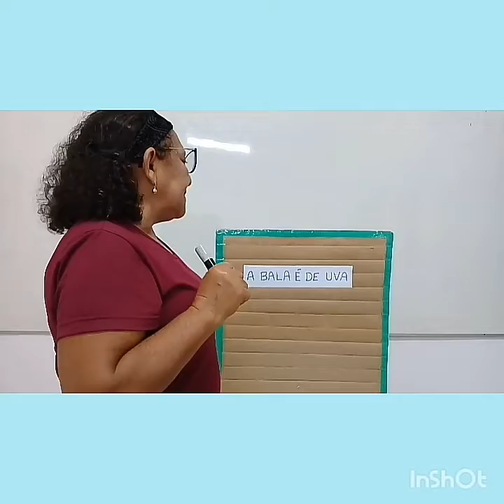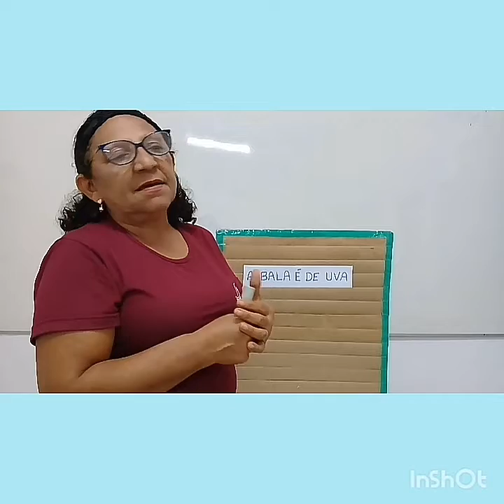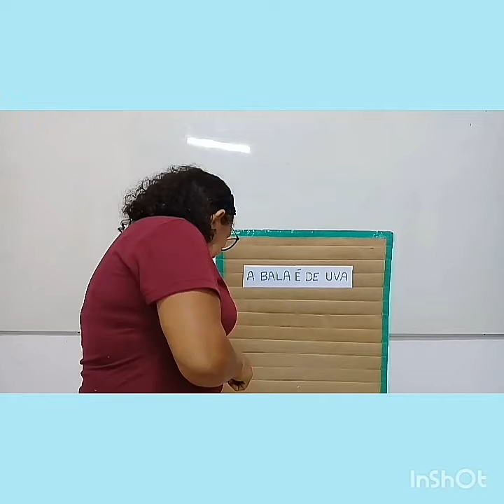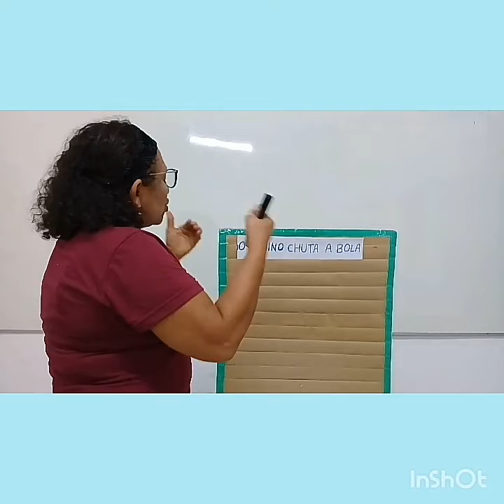Infantil V- Aula de matemática e geografia 20/05/21.